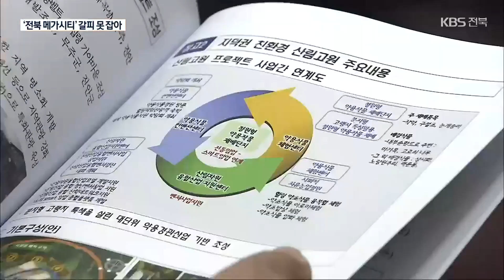개발 의지 보인 새만금…갈피 못 잡는 ‘전북 메가시티’ / KBS 2022.05.04.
[앵커]

 대통령직 인수위원회 지역균형발전특별위원회가 오늘 전북을 찾았습니다.

 새 정부 정책과제 대국민 보고회를 연 건데요.

 새만금 개발에는 의지를 보였지만,  전북 메가시티는 갈피를 못 잡고 있습니다.

 [리포트]

 새 정부 전북 공약을 설명하고 지역 목소리를 듣기 위한 자리, 핵심은 새만금이었습니다.

 특위는 새만금 메가시티에 대해 행정 통합이라는 방향을 제시했습니다.

 [정운천/인수위 지역균형발전특위 부위원장 : "군산, 김제, 부안 지역 간 연계 협력하고 궁극적으로 행정 통합을 통해서 새만금 메가시티를 조성해 단일 경제 생활권을…."]

 기존 공약에 더해  하이퍼튜브 시험장 구축과  신기술을 접목한 수변도시 조성 등을 추가로 약속했습니다.

 공공기관 이전도 언급했습니다.

 [오정근/인수위 지역균형발전특위 간사 : "공공기관 지방 이전은 현재 153개가 옮겨졌지만, 더 옮겨질 겁니다. 예컨대 새만금도 그렇고…."]

 현 정부가 추진해온 신재생에너지 관련 내용이 없어 사업의 연속성이 우려되지만, 단어 수준에 머물러 있던 공약을 구체화하는 등 새만금 개발 의지를 보였다는 평가가 나옵니다.

 하지만 초광역 협력에 따른 '전북 메가시티'에 대해서는 인수위 내부에서조차 '혼란스럽다'는 표현이 나왔습니다.

 [오정근/인수위 지역균형발전특위 간사 : "혼란스러운 것이 지금 보니까 저희가 처음에는 호남권 메가시티를 생각했는데 약간 여기 있는 분들하고 전남, 광주에 있는 분들하고 정서가 너무 다르고 해서 어떻게 해야 할지 고민스러운…."]

 호남권으로 묶기에는  광주, 전남과 정서가 다르다는 건데, 전라북도가 추진하고 있는 독자 권역화에 대해서도 부정적인 입장을 보였습니다.

 충청권과의 연결 고리 역시 뚜렷하지 않아, 메가시티라는 흐름 속에 전북은 갈피를 잡지 못하는 상황이 이어지고 있습니다.